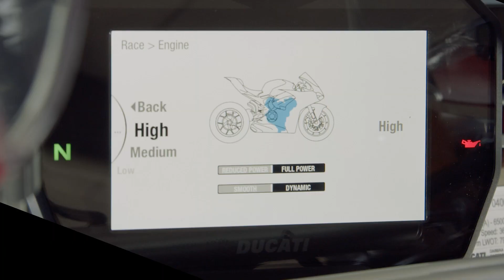Equilibrio Dinámico en Moto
Las condiciones de adherencia vienen determinadas por el asfalto y el estado en el que se encuentre, así como los neumáticos y el estado en el que estén.
Además de estos hay un factor que depende directamente del conductor y sobre el que merece la pena trabajar para mejorar como conductores.

En este video te damos unos consejos para que practiques y mejores.
Suerte!